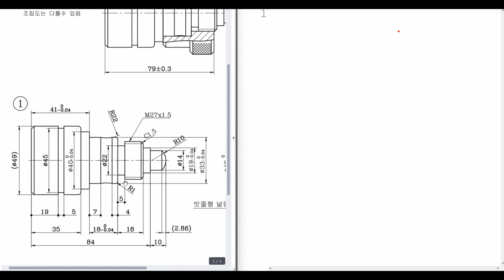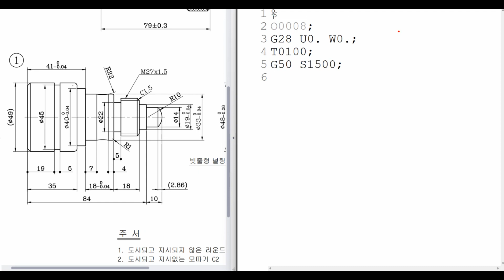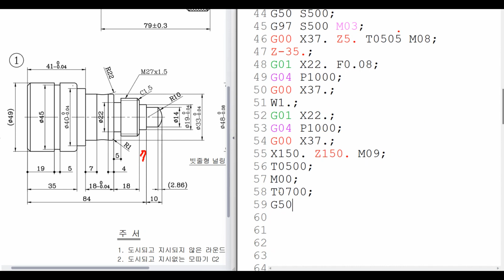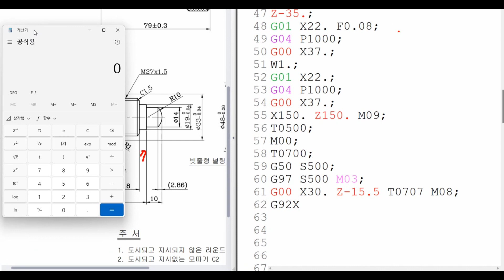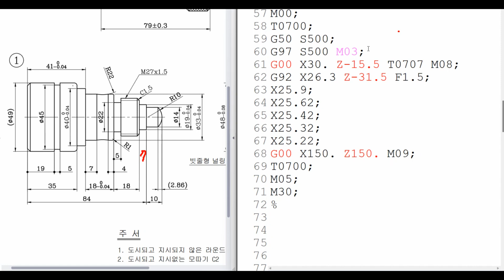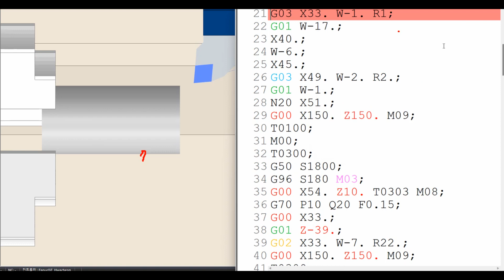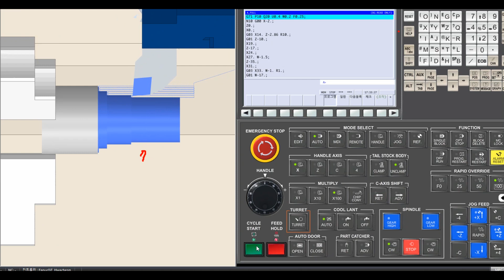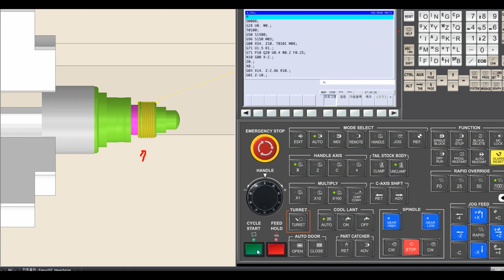13강 컴퓨터응용선반기능사 실기 공개도면 8번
컴퓨터응용선반기능사실기 공개도면 8번 2차가공을 강의 합니다.

참고자료
Q넷 사이트

끝으로 GV-CNC 교육용 프로그램을 무료로 사용 할 수 있도록 해주신
큐빅테크에 감사에 말씀을 드립니다.